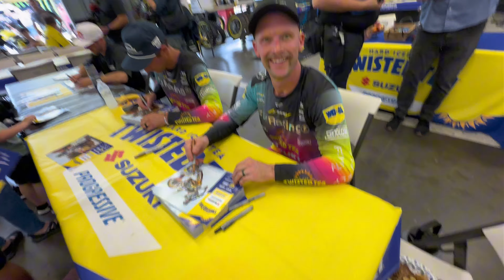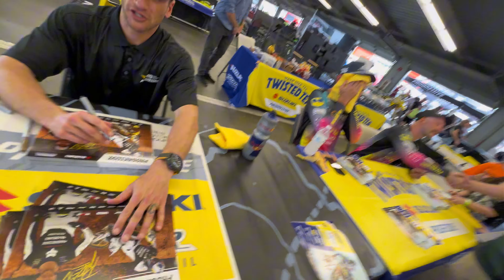Daytona Supercross Wild Night of Racing 2024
Exciting Supercross Daytona March 2 2024